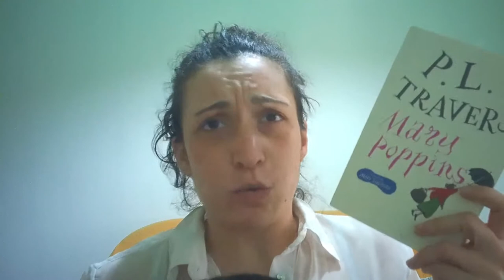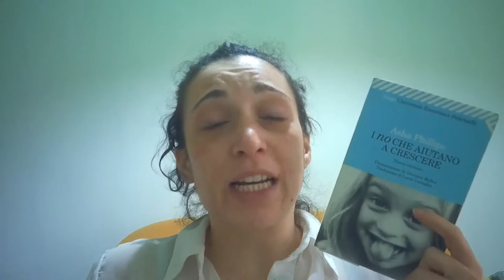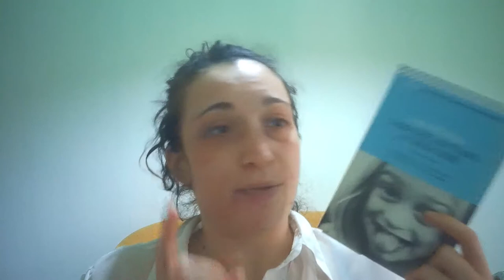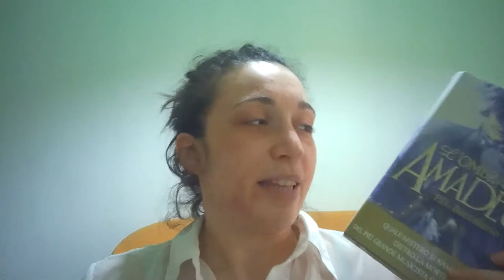NON MI RICONOSCO PIU' WrapUp e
Avete letto questi libri? Ne avete altri da consigliarmi? Come trovate il tempo per leggere nei momenti più impegnati dal lavoro?